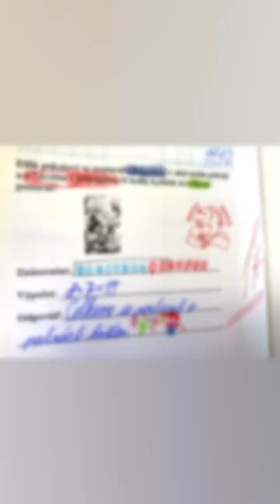Říjen 2024 ve 2.B ZŠ náměstí Míru v Novém Boru👫❤️🍀🍁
Co vše jsme prožili v naši třídě v měsíci říjnu? Podívejte se….